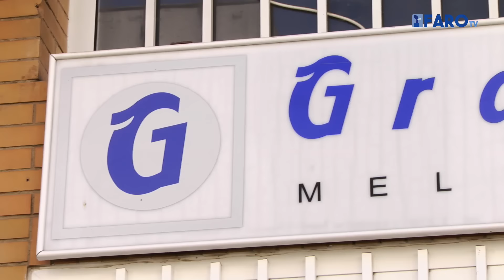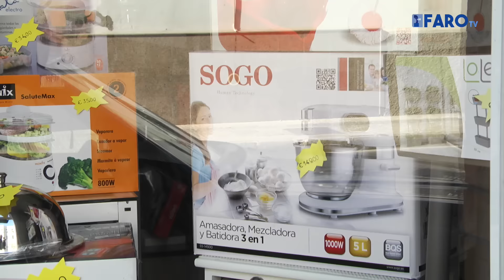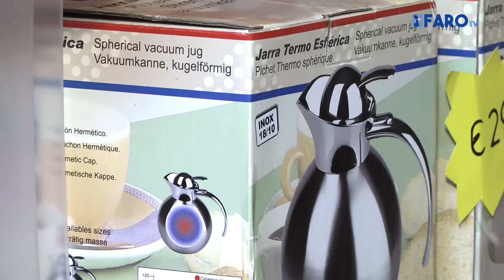GRATO MELILLA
La tienda de menaje del hogar Grato Melilla, en Álvaro de Bazán 62, está liquidando los productos que tiene a la venta. Hay desde pequeños electrodomésticos como microondas y tostadoras hasta paelleras, jarras térmicas o accesorios para servir y medir la pasta por sólo 5 euros.